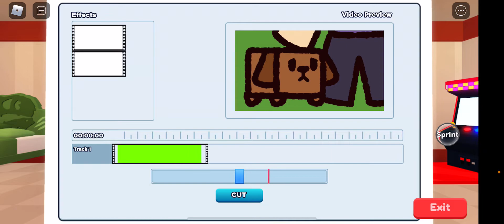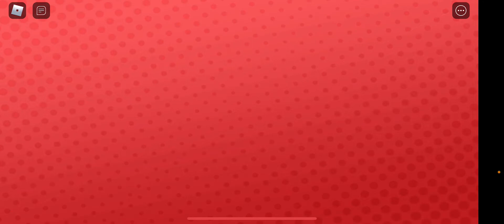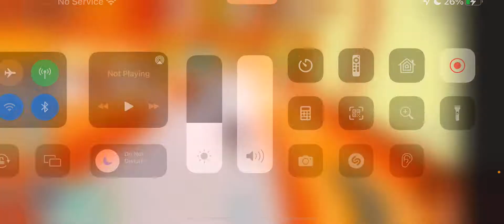Playing Roblox YouTube life sixth time￼￼